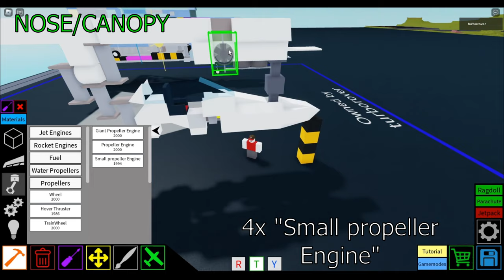Dassault Mirage 2000 | Plane Crazy Tutorial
its finally here wooooooo
as always feel free to add rockets and bombs and stuff
=CONTROLS=
Throttle: LShift/LCtrl
Pitch: S/W
Roll: A/D
Nose/Spine Angle: Numpad1 (or whatever you set it to)
Gear: G
Canopy: F
Anchor: X (or whatever you set it to)
Lock: V
=COLORS=
Grey (Nose): 125, 127, 130
Grey (Nozzle): 99, 99, 99
Blue: 125, 160, 220
White: 180, 185, 195
Black: 22, 22, 22